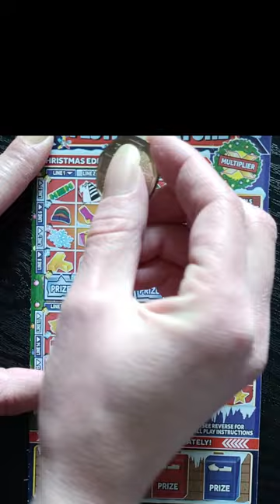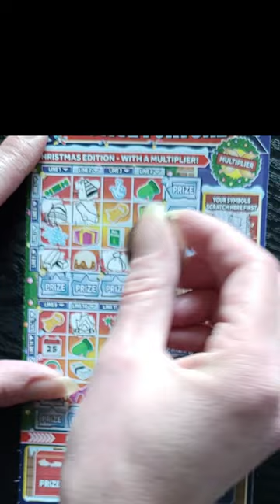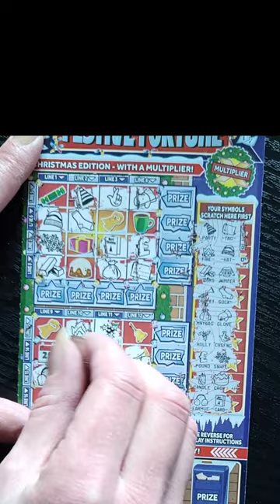Scratchin' Festive Fortune 4 - £300,000 christmas festive Scratch Card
Scratchin' Festive Fortune 4
£3 Festive Fortune

STEP 1: Scratch off all of the coating from the YOUR SYMBOLS section to reveal 18 YOUR SYMBOLS.
STEP 2: Scratch ONLY the symbol(s) in LINES 1 to 16 which match the YOUR SYMBOLS You have revealed.
STEP 3: If, following STEP 2, You reveal all of the symbols in a LINE (either horizontally or vertically) in LINES 1 to 16,  win PRIZE for that LINE.